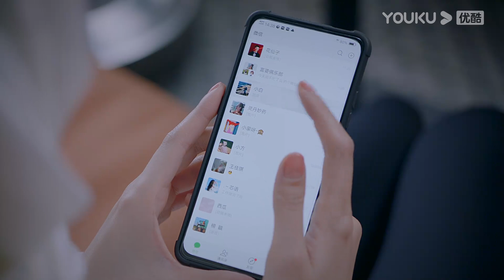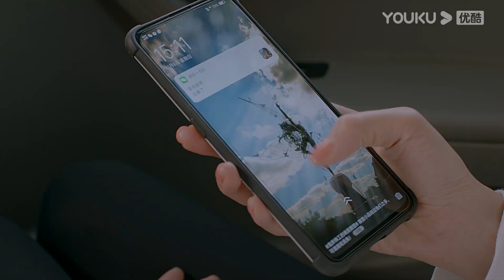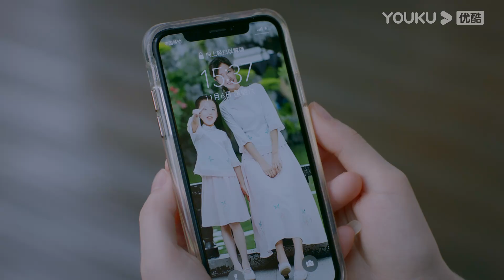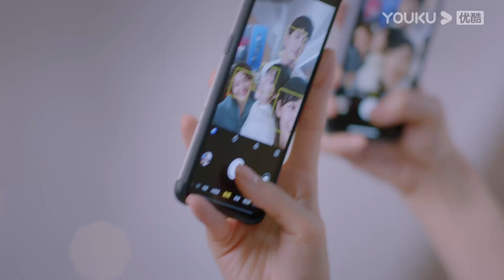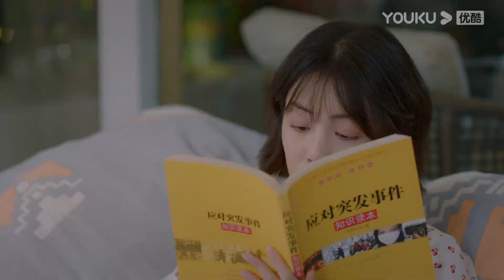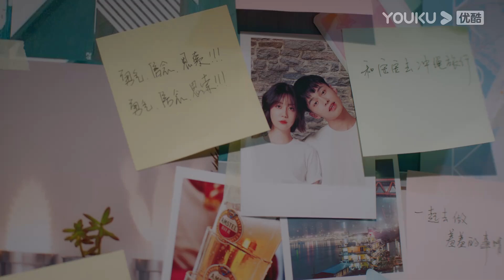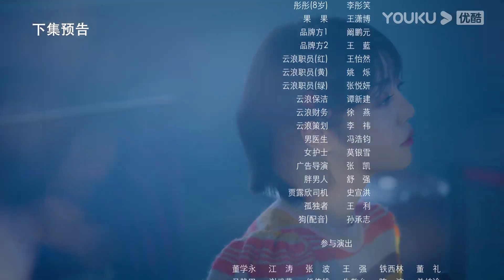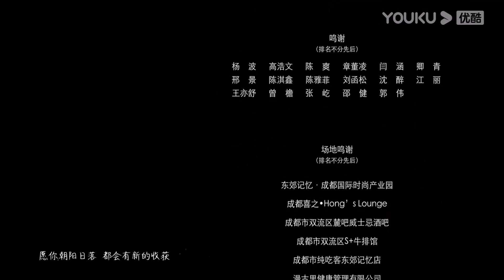[THUYẾT MINH AI] Hàng Xóm Của Tôi Không Chịu Lớn | EP28 | Phim Tình Cảm | Lý Khê Nhuế/Hà Dữ | YOUKU